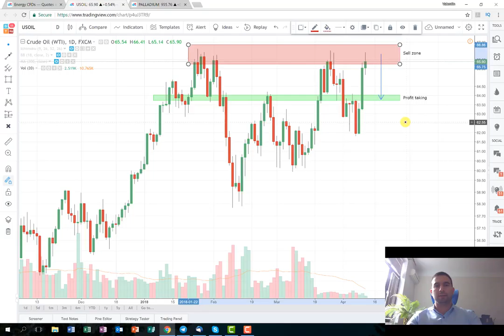Shorting oil - short term trading plan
*Scroll down for Bulgarian*

Oil is once more on the highs and we will attempt to short it once more in case of the data for the Crude Oil Inventory is worse than expected.

Ще се опитаме още веднъж да реализираме печалба от къса позиция в петрола ако данните за Crude Oil Inventory излязат по-лоши от очакваното.

Отказ от отговорност - Това видео не е предложение за търговия, а просто анализ. Всякакъв капитал използван от ваша страна за търговия е на ваш риск.